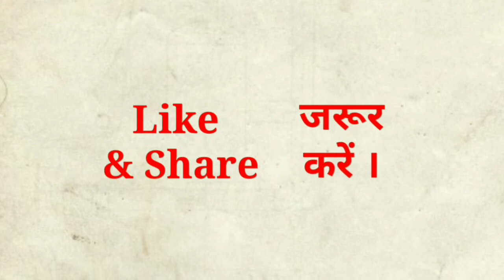Khutba Sune Qari Jamshed Ali Ki Piyari Aawaz Mai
Here you will find a lot of videos related to Islamic education.